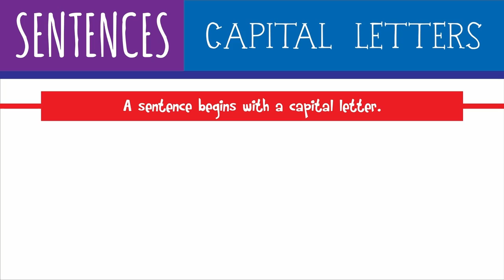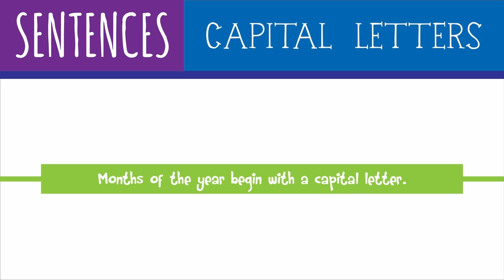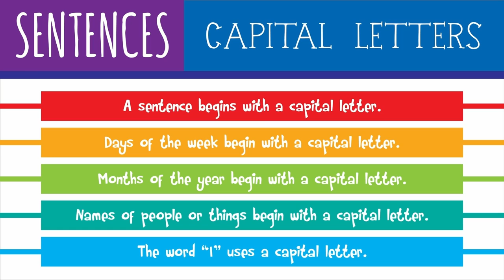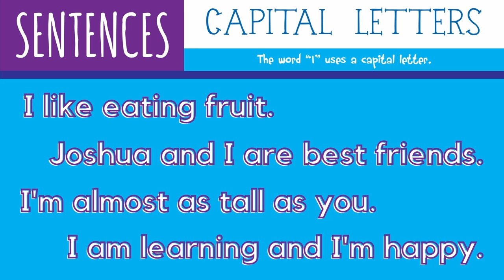Sentences - Capital Letters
Learn about sentences and the correct way to write them.
In this video, we learn about the use of Capital Letters in sentences.

Learn about using Capital Letters
0:00 - Intro
0:21 - To start a sentence
0:55 - Days of the Week
1:29 - Months of the Year
2:03 - Proper Nouns
2:37 - The Pronoun I

Attribution:
Graphics Designed by : Renreishad